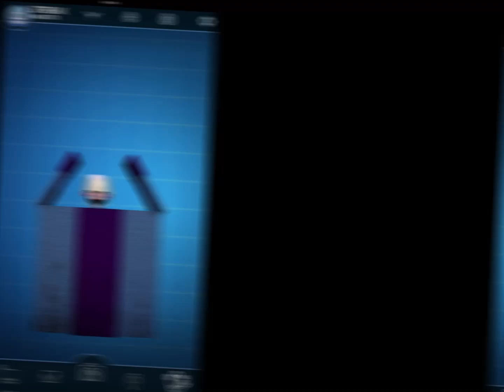Fnaf inside out edit